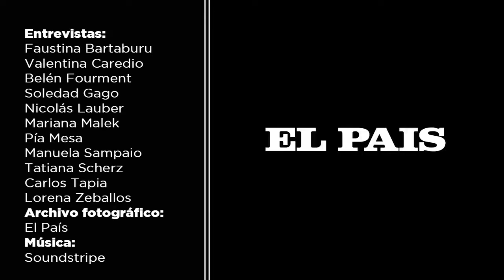50 años del accidente de los Andes - Gustavo Zerbino - Charlas Motivacionales Latinoamérica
Gustavo Zerbino: Resiliencia y Liderazgo, Lecciones de un Sobreviviente de los Andes

El 13 de octubre de 1972, un hecho marcó la vida de Gustavo Zerbino y de otros 44 pasajeros en la cordillera de los Andes: el accidente aéreo que los enfrentó a desafíos inimaginables. Zerbino, quien emergió como un símbolo de supervivencia, no solo soportó las extremas condiciones de -30ºC y la falta de alimentos, sino que asumió la responsabilidad de custodiar los objetos personales de aquellos que no sobrevivieron, guardándolos en una maleta que lo acompañaría hasta su rescate, 72 días después.

Innovación y Aprendizaje: Claves en la Trayectoria de Zerbino

La experiencia de Zerbino no se limita a su supervivencia. Con una formación en Administración de Empresas y conocimientos en medicina y primeros auxilios, se destaca en el ámbito corporativo y tecnológico. Zerbino aplica su experiencia de supervivencia para ilustrar cómo las empresas, especialmente en Latinoamérica, pueden desarrollar ventajas competitivas. Su enfoque en la capacidad de aprendizaje humano resalta la importancia de la adaptación y la innovación en el mundo empresarial del siglo XXI.

De la Tragedia a la Gestión Empresarial: La Historia de Cibeles S.A.

Tras superar el accidente aéreo y las adversidades en los Andes, Gustavo Zerbino fundó Cibeles S.A. en 1980. La empresa, representante de Merck Sharp & Dohme en Uruguay, es un testimonio de su habilidad para transformar experiencias de vida en oportunidades de negocio. Su liderazgo se extendió a la presidencia de la Asociación Uruguaya de Rugby en 2011, demostrando su capacidad para influir y liderar en diversos campos.

Gustavo Zerbino: Conferencista Inspirador y Ejemplo de Superación

Zerbino se ha convertido en un reconocido conferencista internacional, llevando su mensaje de liderazgo, trabajo en equipo y motivación a múltiples audiencias. A través de DivinaMente Speakers, promueve en sus charlas el valor de la gestión de situaciones adversas y la actitud emprendedora. Su experiencia se convierte en una fuente de inspiración para otros, ejemplificando cómo la adversidad puede ser un trampolín para el crecimiento personal y profesional.

La Leyenda de un Superviviente: Impacto en Cultura y Cine

La historia de supervivencia de Gustavo Zerbino ha trascendido a la cultura popular, inspirando películas, libros y siendo parte de un «mito contemporáneo». La película ‘Viven’, basada en estos hechos, refleja su impacto duradero en la sociedad. Hoy, como CEO de Cía. Cibeles S.A. y presidente de la Cámara de Especialidades Farmacéuticas de Uruguay, Zerbino continúa ejemplificando cómo las experiencias vitales pueden influir positivamente en el ámbito profesional y personal.

Gustavo Zerbino: Un Ejemplo de Resiliencia y Superación

En conclusión, Gustavo Zerbino representa un modelo de resiliencia y superación. Su experiencia en los Andes, combinada con su educación y carrera profesional, ofrece lecciones valiosas en gestión de adversidades, liderazgo y motivación. Colaborando con universidades y empresas a nivel global, Zerbino continúa impactando vidas, mostrando que la adversidad no solo se supera, sino que también se puede convertir en una fuente de inspiración y aprendizaje continuo.

País: Uruguay / Idiomas: Español

Si deseas contratar las charlas motivacionales del conferencista Gustavo Zerbino comunícate con Charlas Motivacionales Latinoamérica.